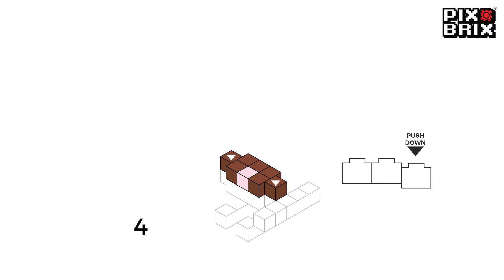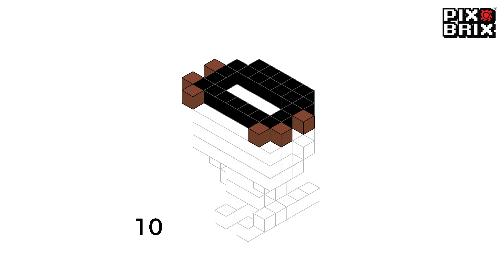GAMBIT [Brix and Friends] - Pix Brix Instructions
Build GAMBIT with Pix Brix! Follow the step by step instructions.

LEVEL: Beginner